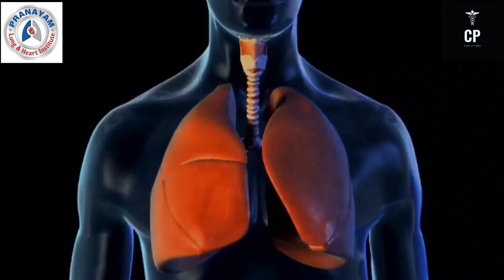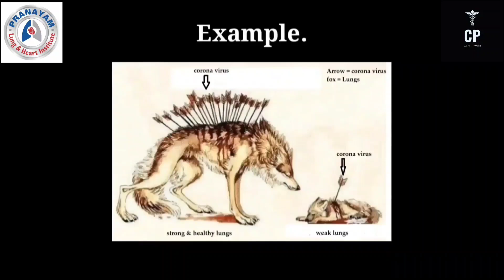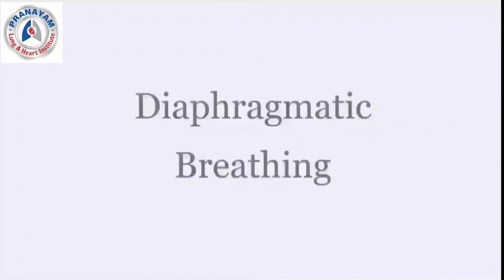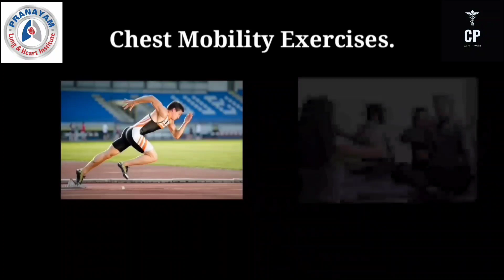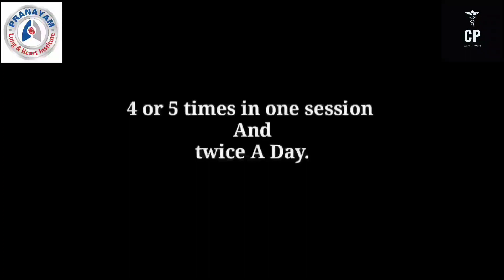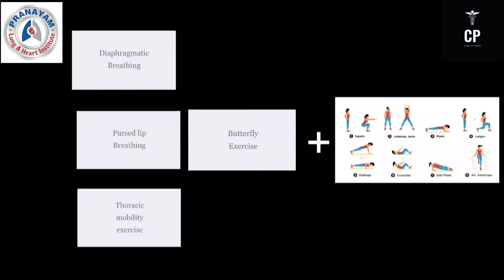Wellness during COVID-19: Basic breathing techniques | Self Care | Care Physio | Physiotherapy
How To Prepare Your Lungs For COVID-19 Pandemic | Self Care | Care Physio | Physiotherapy
Hello, Welcome to Care physio YouTube Channel.

Wellness during COVID-19: Basic breathing techniques

In this video I have shown some basic exercises, which any healthy people can perform and train their lungs to fight against this COVID-19  Pandemic.

We know that it can be hard to find the time and space to think about your own wellbeing during these challenging times. But it is important.
If you're caring for someone else, please, take some time to care for you too.
To help you do that, we asked an expert to give us simple, quick exercises that you can do anywhere., from the District’s Institute of Musculoskeletal Health, has created a series of simple breathing exercises and yoga postures that may help with stress relief and emotional regulation.

In this first video, Harsh demonstrates basic breathing techniques that you can do anywhere.

1). Ways to fight Against COVID-19
2).Benefits of breathing exercises
3).Exercises [Diaphragmatic breathing, Pursed lip Breathing, Chest mobility (thoracic expansion) exercises]

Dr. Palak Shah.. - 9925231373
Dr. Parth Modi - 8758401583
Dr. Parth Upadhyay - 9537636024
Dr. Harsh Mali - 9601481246